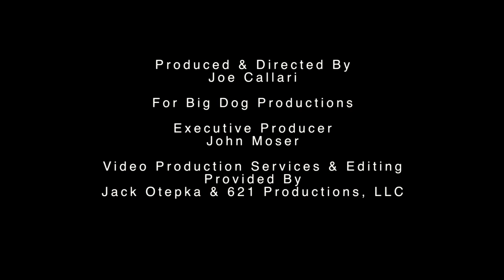Tony Luke Jr. Loses 125 Pounds with The Center For Medical Weight Loss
The TV personality and co-founder of Tony Luke's Restaurants Loses 125 pounds with Dr. Matthew Pinto and the CMWL.